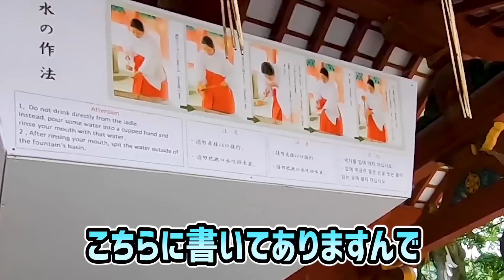【世界の美しいスターバックス】超おしゃれスタバが福岡にあった！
福岡の観光スポット、太宰府天満宮にあるスターバックス「コンセプトストア（日本全国に14店舗しかないスタバ）」が世界の美しいスターバックス、ベスト10に選出されているみたいなので行ってきました！

【パジメ】
メインチャンネル